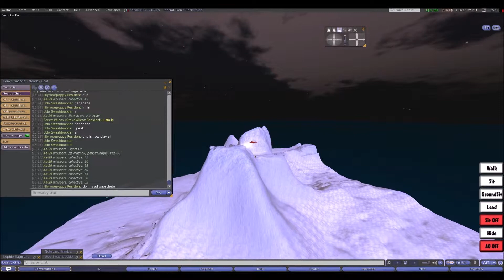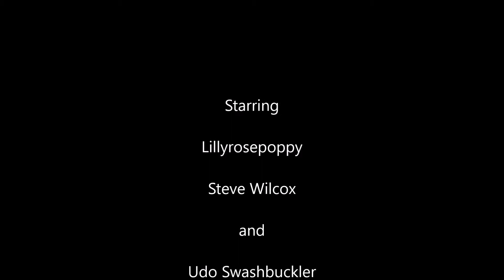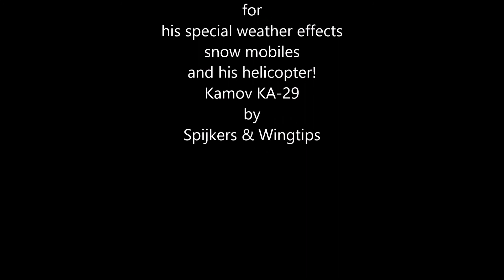Lilly and I at Voss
Lilly and I playing in SecondLife with Udo Swashbuckler!  Loads of fun that day.  The ski resort is based at Voss with its top at Kanin.  Skiing, sleading, tubing all free on LL Protected Land.